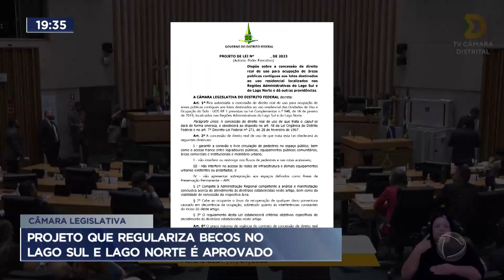Câmara Legislativa aprova projeto que permite circulação em 'becos' no Lago Norte e Lago Sul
A Câmara Legislativa do Distrito Federal (CLDF) aprovou na noite desta terça-feira (19) o projeto de lei que permite a concessão dos "becos" e das áreas adjacentes a até dois lotes de casas nos lagos Norte e Sul pelo prazo máximo de 30 anos. Esses espaços consistem em passagens para pedestres e vias de acesso para serviços nas redes de infraestrutura urbana localizadas entre os lotes finais das QIs e QLs.